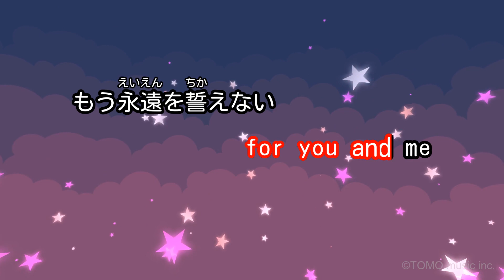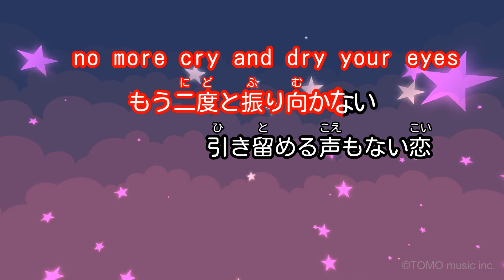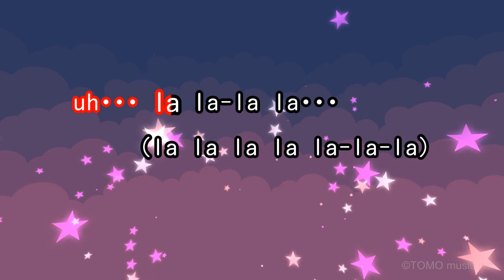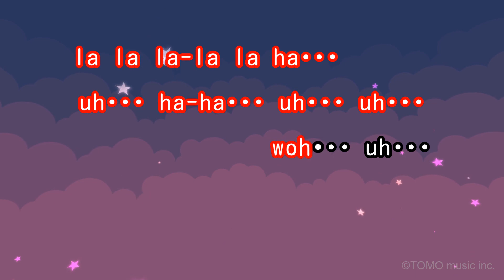【カラオケ】Re:pray / Aimer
TX系アニメ「BLEACH」EDテーマ